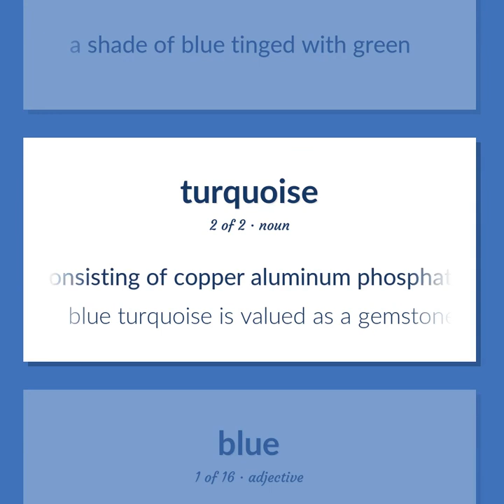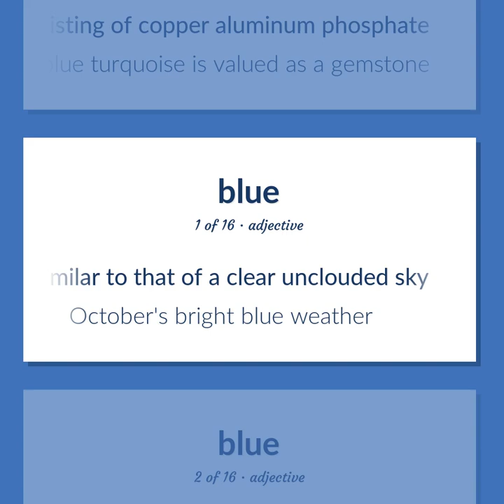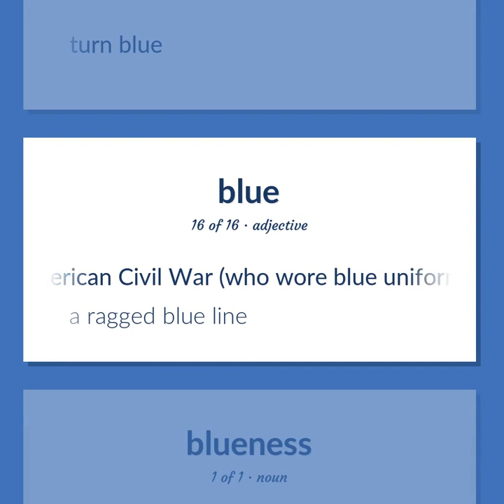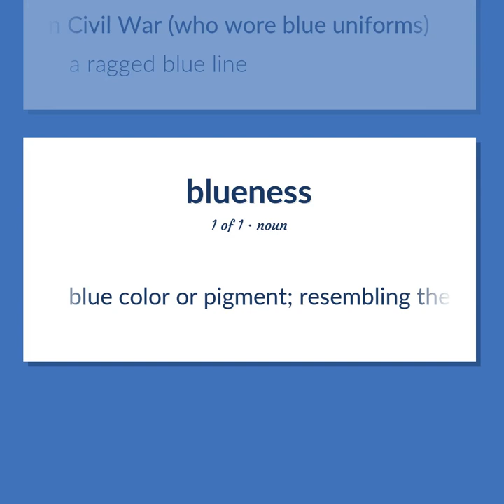Aqua - 26 English Vocabulary Flashcards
AQUA meaning. Following our free educational materials, you learn English in a great way with ease and efficiency.